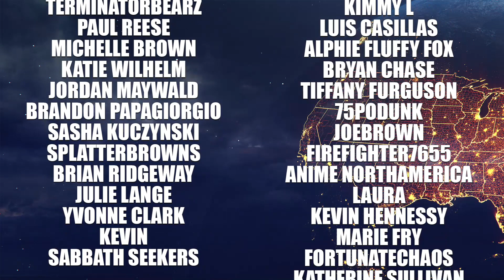A Concerning Storm Is Brewing, Tornadoes, Flash Flooding, and more!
Intro: 0:00
Current Conditions: 0:36
TS Elsa Official Update: 2:57
TS Elsa Forecast Models: 4:28
Central US Severe Weather: 8:32

WEATHER MERCH!!!